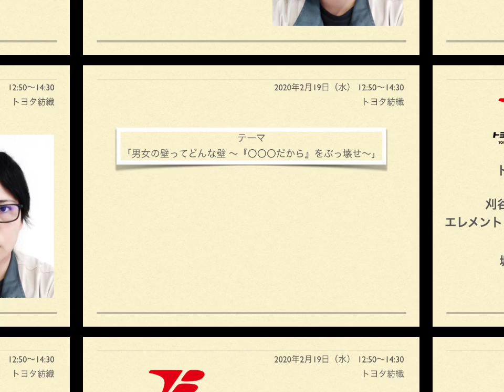2020ものづくり総合大会 C-2：トヨタ紡織 刈谷工場 堀 みほ 氏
2020ものづくり総合大会  C-2：トヨタ紡織
日 時2020年2月19日（水） 12:50～14:30
トヨタ紡織 刈谷工場製造部　エレメント・コイル製品製造課　職長堀 みほ 氏